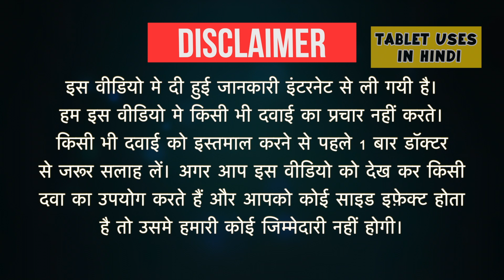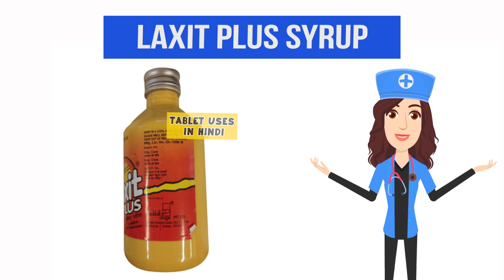Laxit Plus Syrup Uses in Hindi | कब्ज | Side Effects | Dose 💊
Laxit Plus Syrup Uses in Hindi | Side Effects | Dosage